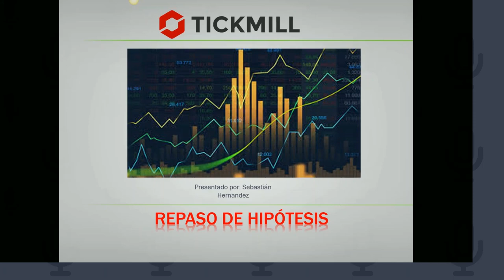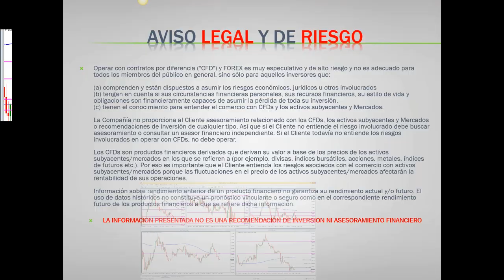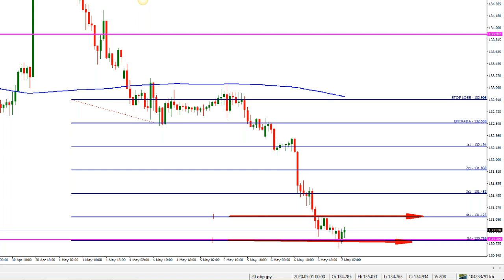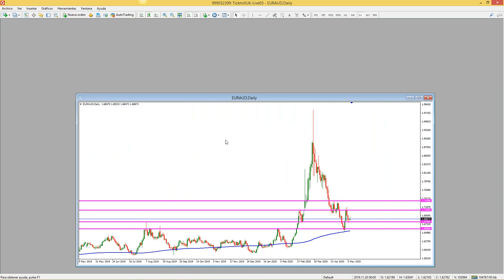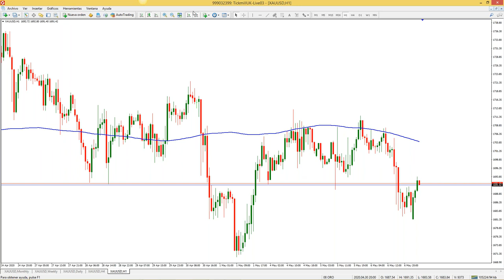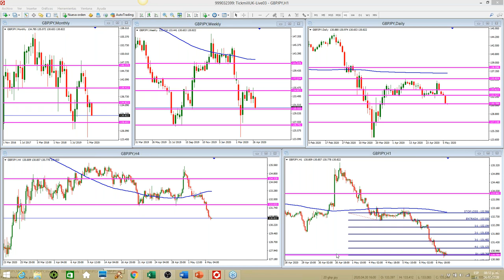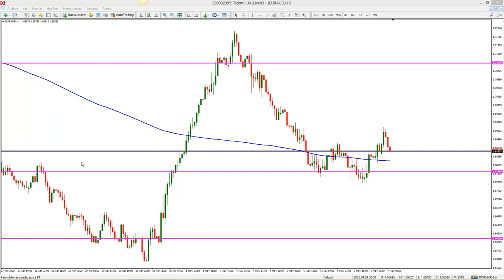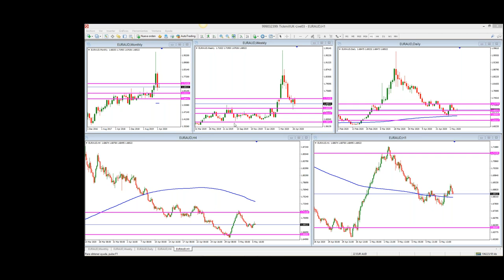Análisis de Mercado & Tendencias Sebastián Hernández (06.05.20)